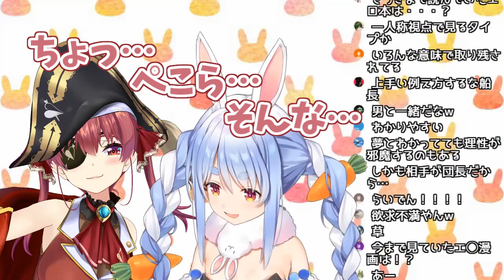【兎田ぺこら宝鐘マリン】ぺこちゃんはアイドル!!使わないで下さいっ!!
本編